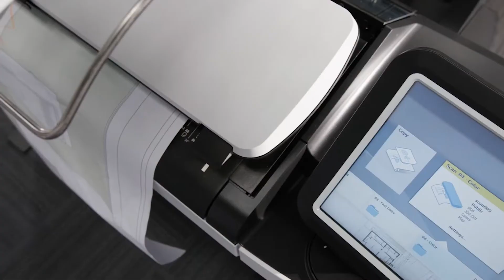Canon Production Print ColorWave 3600 & 3800 Quick Overview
ColorWave 3600 / ColorWave 3800

Having set the benchmarks in quality and productivity in monochrome, the ColorWave line-up of large format color inkjet printers, plotters, copiers, scanners and multifunction systems sets a new standard for what users require to communicate in a variety of color printing applications, or productive black and white, often in the same unit.

The most productive all-in-one large format printing system - monochrome and color
Push the boundaries of your large format printing with the ColorWave 3600/3800 series printing system, a monochrome and color printer, scanner, and copier in one convenient single footprint. Gain a competitive edge with distinctive high-quality wide format drawings and presentations without the need for expensive coated paper. Save greatly on space, supplies, and maintenance by using one system for both color and monochrome work. With its intuitive design, the ColorWave 3600/3800 color printer is one of the easiest to use walk-up printers in the market today. Produce up to 225 D - sized monochrome and color prints per hour - to meet a rush deadline without breaking a sweat. This large format printing system can hold up to four media rolls and prints come out dry, cut-to-size, and ready to use.

The Canon patented CrystalPoint technology ensures robust, waterfast prints with sharp lines, high readability of fine details, and smooth, even area fills.

Key Product Highlights
Manage complex jobs and avoid misprints with the intuitive Clear Connect software suite & user interface and support of multiple driver software applications.
Enjoy convenient, fast and reliable multitasking with the secure POWERsync controller (running on Windows 10 IoT Enterprise OS).
Optional online folder, offering different folded packages that can be prepared and printed right from your desktop.
Instantly dry prints on flexible media choices including bond, film, waterfast Tyvek, polypropylene and recycled paper.
Intuitively print, copy and scan on one system using the seamlessly integrated Scanner Express for effortless and time saving operation.